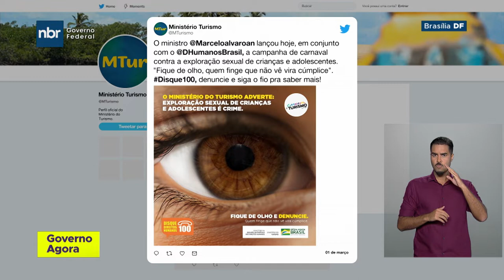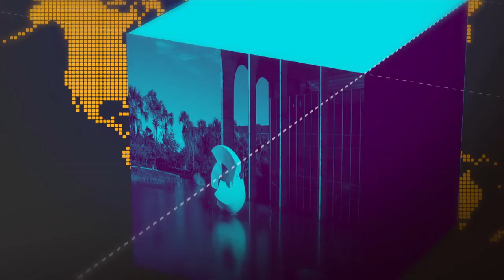Governo alerta sobre exploração sexual de crianças durante o Carnaval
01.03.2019: Os Ministérios do Turismo e da Mulher, da Família e dos Direitos Humanos lançaram uma campanha para alerta a população sobre a exploração sexual de crianças e adolescentes.